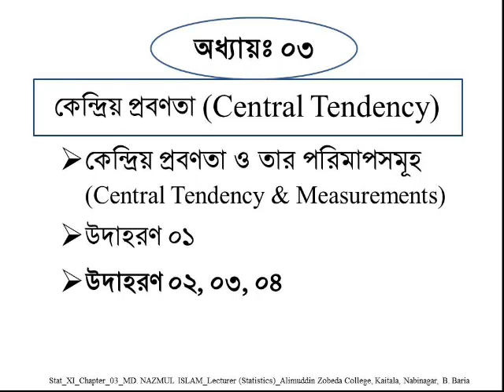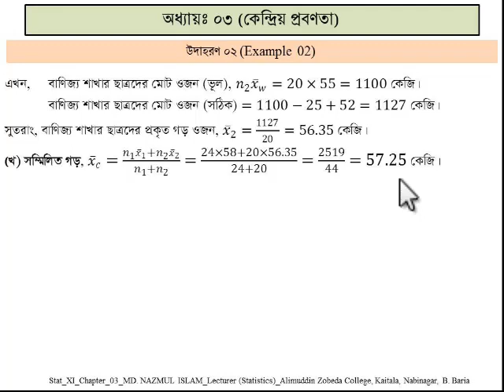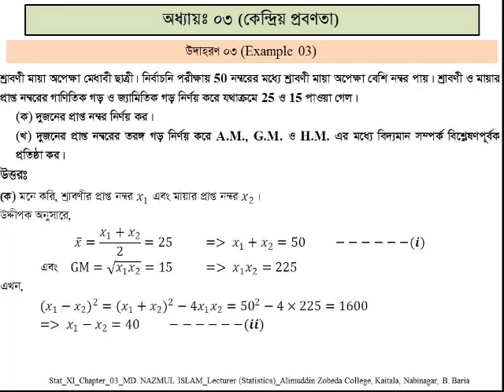Mathematical Problems about Central Tendency HSC_Statistics_1st_Chap03_Lec03_Nazmul_AZC